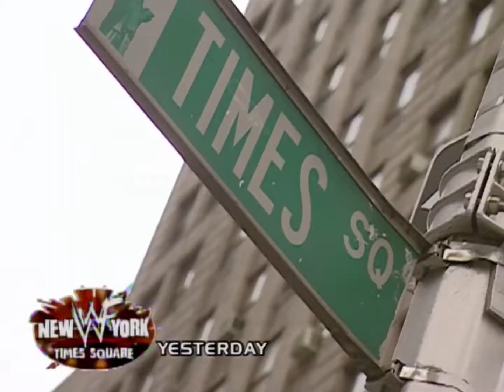Lita At WWF New York For Signing Smackdown 7/19/2001